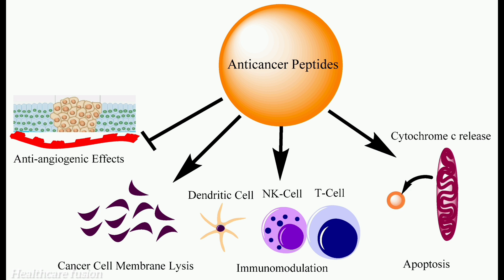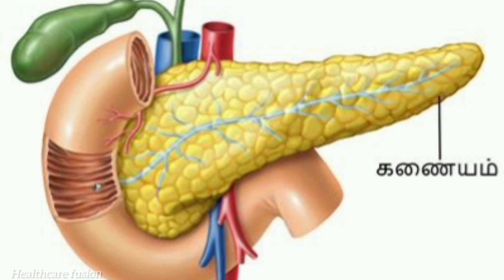அதிசய அற்புதமான மூலிகை நித்திய கல்யாணியின் பயன்கள்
# vincarosea
# diabetes
# cancer
# herb